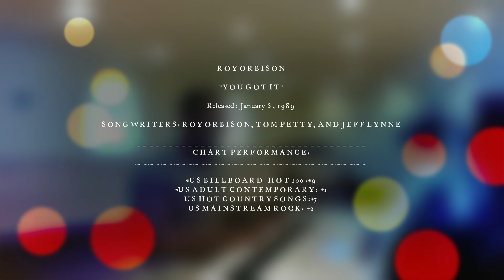Roy Orbison "You Got It" (1989)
**Enable Captions for Lyrics**

This song was released on January 3, 1989, after Orbison's untimely death of a heart attack on December 6, 1988. I remember this song as a kid, being played on the old VH1 network when they actually played videos and not all the reality tv shows of today. I remember liking the song and especially the video. There was one musician playing the big drum on stage with Orbison. Every time the song would go into the chorus the man would play that big drum lol.